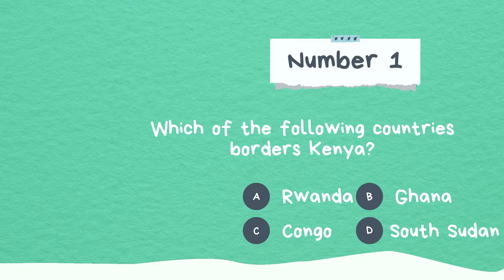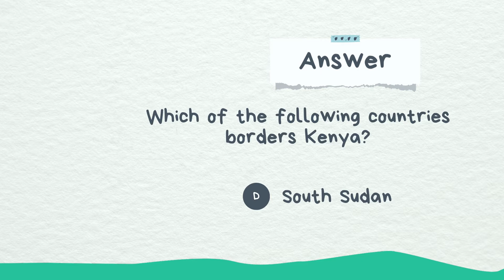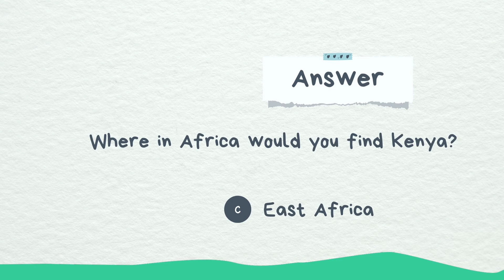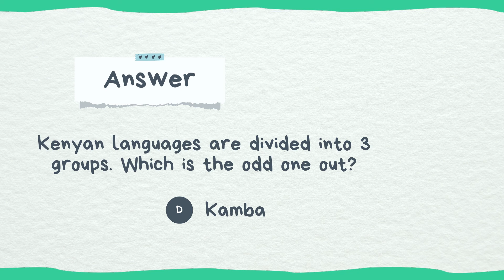Trivia Fan facts about Kenya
Fan facts about Kenya 🇰🇪